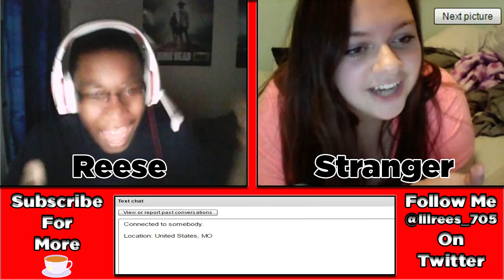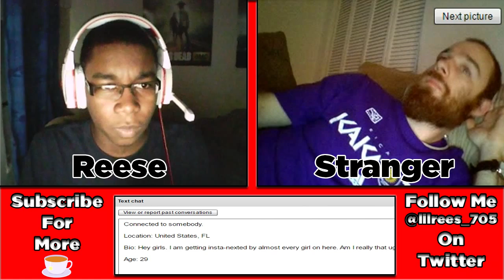All Night On Chatroulette